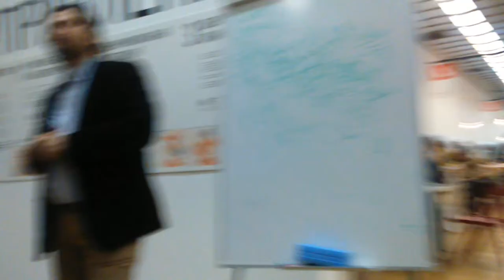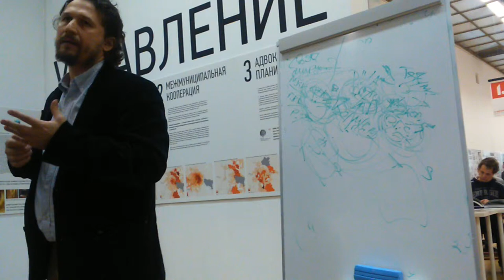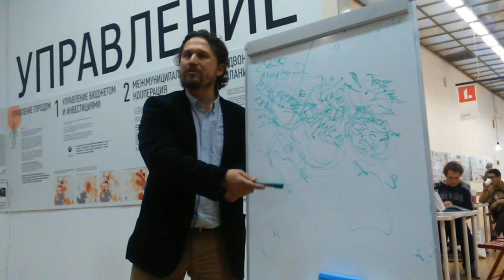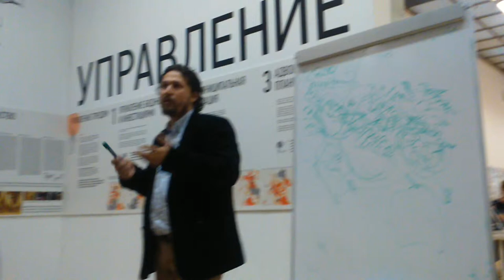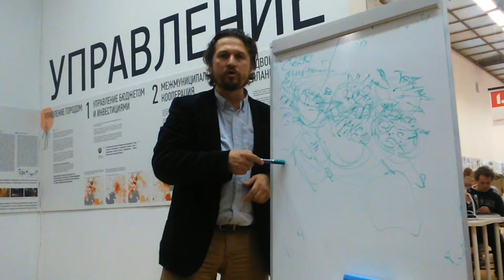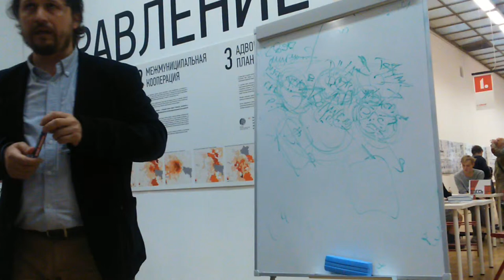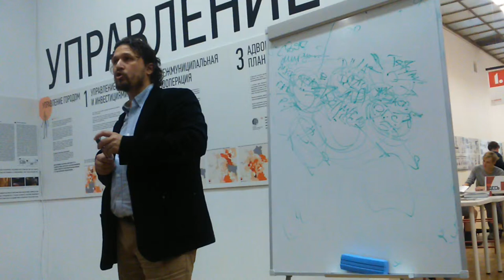Зодчество. Часть 9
Музеон - Центральный Дом Художника - Зодчество
суббота, 3 октября
ЗОДЧЕСТВО 2015 – МОСКВА, 1-3 октября,
Центральный Дом Художника